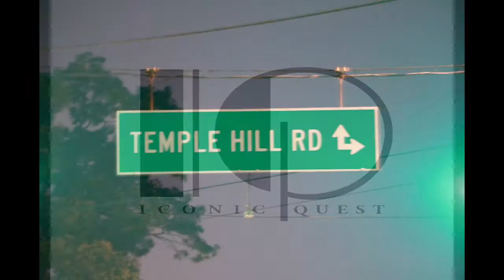Tough Times Official Music Video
Iconic Quest is constantly providing our viewers with quality exclusive content. This is a new release from Smoove Y & I, as he breaks down social issues and raises racial awareness.